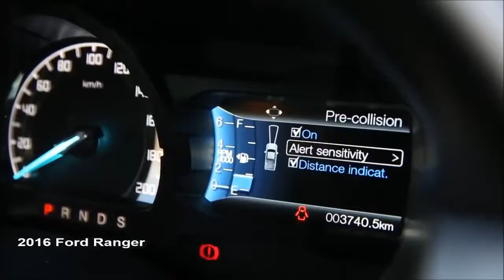2016 Nissan Navara Vs 2016 Ford Ranger - DESIGN!- New 2017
New 2015 interior, Exterior, Walkaround, Offroad, Drive